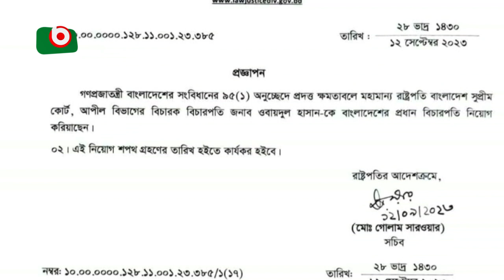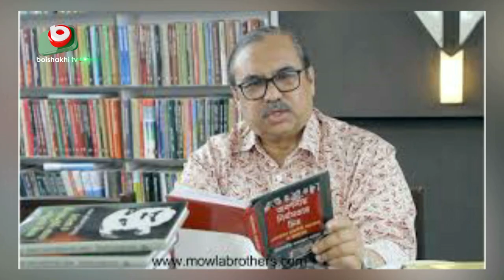ওবায়দুল হাসান নতুন প্রধান বিচারপতি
ওবায়দুল হাসান নতুন প্রধান বিচারপতি | Mukul | 13Sep23